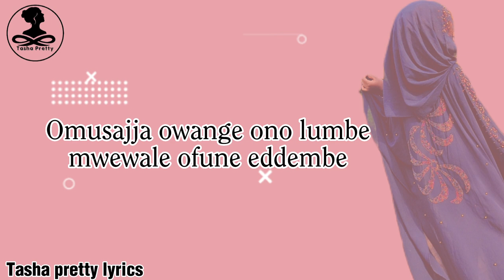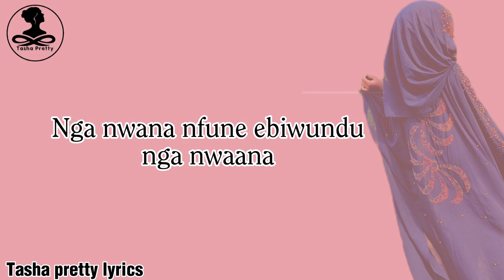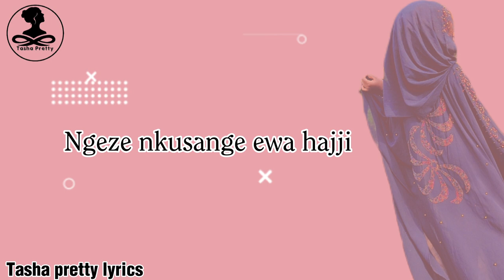HAJJI BY VIVIAN MIMI (VIDEO LYRICS)